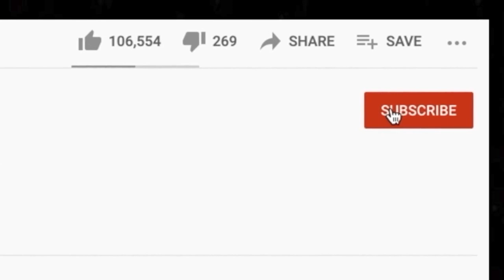🎵 Men At Work - Who Can It Be Now? REACTION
Thanks for checking out our Men At Work reaction. Who Can It Be Now was a major request during our live stream!

BTC address: bc1qnk9au02dt90pafnl2tzcq8r4jj67n0h5g82fgj
ETH address: 0x5693df730D342E11DcABbE0BCeE801A5910725d1
XRP address: r4wVQdYAcN3bov8oERmBWgcUHSszDv3HDS

🍼 OUR BABY REGISTRY ⬇